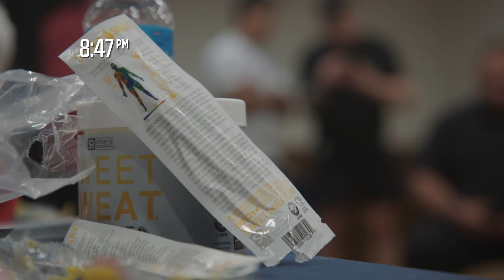UFC 283 Embedded: Vlog Series - Episode 6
Jamahal Hill goes head-to-head with Daniel Cormier. Interim champ Brandon Moreno keeps his energy high as his weight lowers. Glover Teixeira cuts his final pounds. All the athletes make weight the next day, then faceoff in front of Brazilian fans. UFC 283 is on Saturday, January 21.